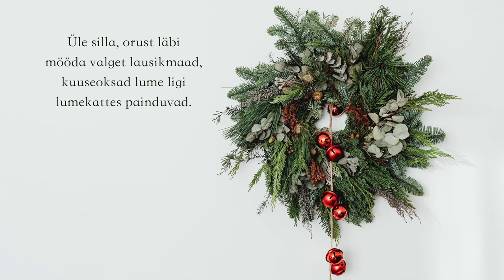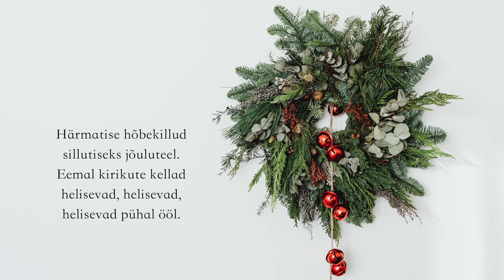Jõulutee (fonogramm + tekst)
Muusika - Sirje Kaasik
Sõnad - Aale Oengo Kingo
Fonogramm - Ago Niglas